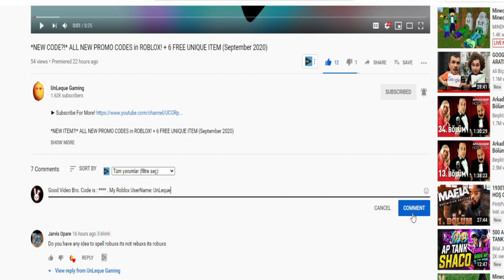*SECRET* ALL NEW EPIC CODES! 💪Roblox Mega Noob Simulator💪 (OCTOBER 2020)